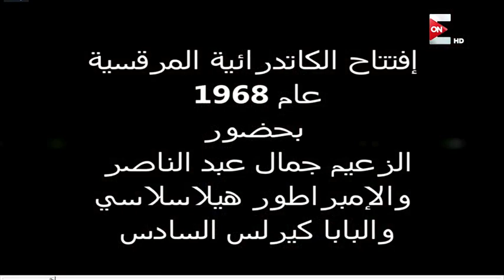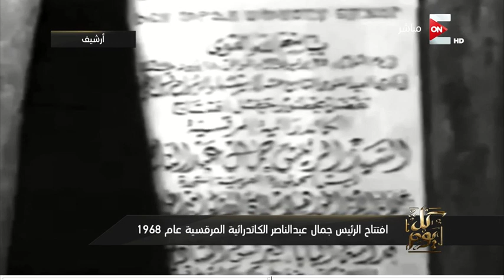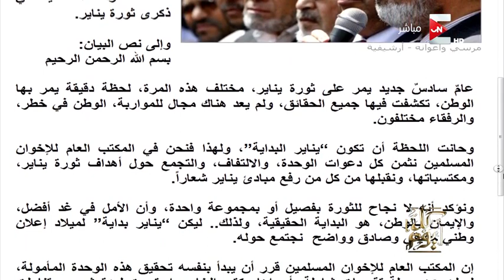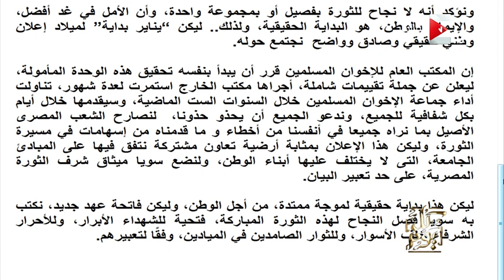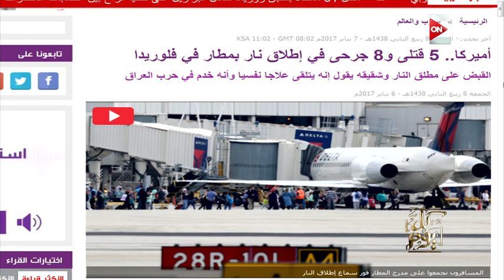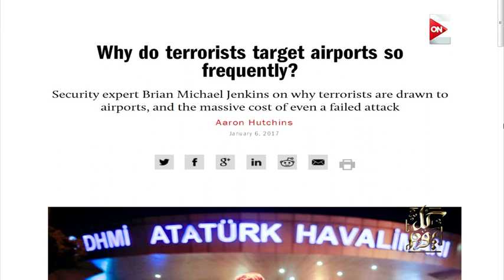كل يوم - السبت 07 يناير 2017 .. الجزء الأول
من حلقة كل يوم: السبت 07 يناير 2017
برنامج كل يوم هيغطى مختلف الاخبار والمجالات من غير تجميل بتاتا ولا تهويل نهائيا و دائماً بهدف التغيير للأحسن من السبت للخميس الساعه 9:30مساء على ON E
برنامج متنوع لأن مصر متنوعة . شوف مصر زي ما هي كده بأسلوب عمرو أديب المتميز.